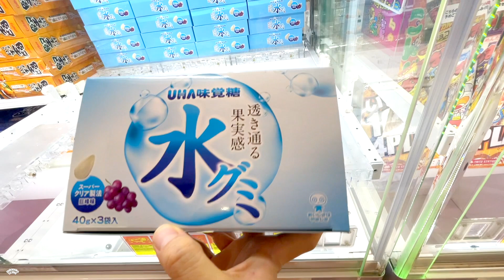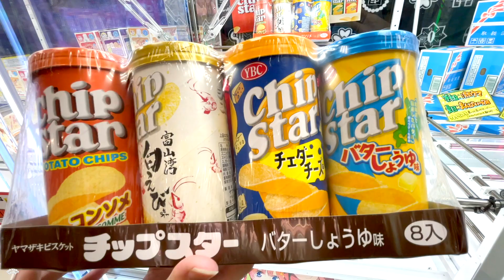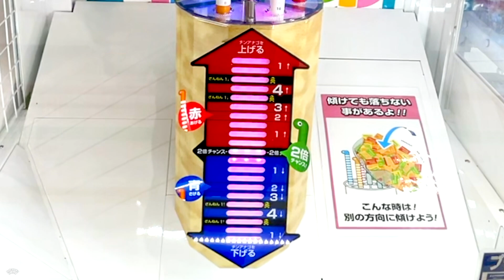【水グミ】Various Snacks Claw Machine !! Gummy , Snacks , UFO Catchers in JAPAN 水グミUFOキャッチャー発見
These gummies were delicious!